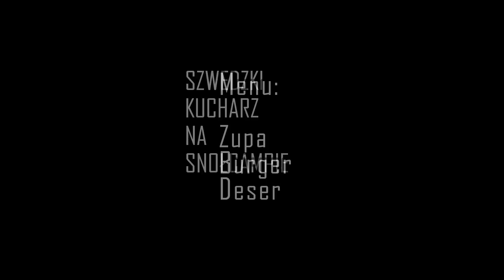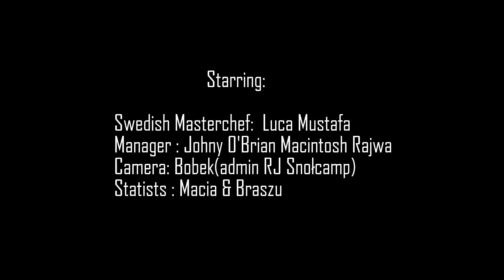RJ SPORTS presents: Szwedzki kucharz Hintertux 2015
Szwedzki kucharz na snołcampie by Luca Mustafa